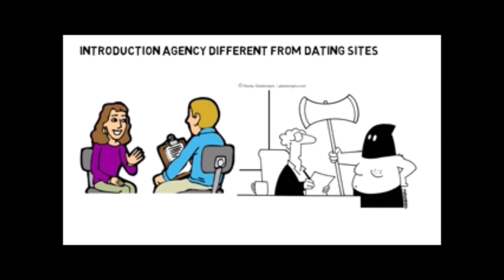Select Personal Introductions What does a Matchmaker do?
A Matchmaker is someone who personally helps you find your perfect partner. Select Personal introductions are Matchmakers based in Manchester and specialise in working with people across Greater Manchester, Lancashire, Leeds, Liverpool, Cheshire and North Wales. All clients are Interviewed and Vetted for your safety. They work with singles looking for a REAL relationship.